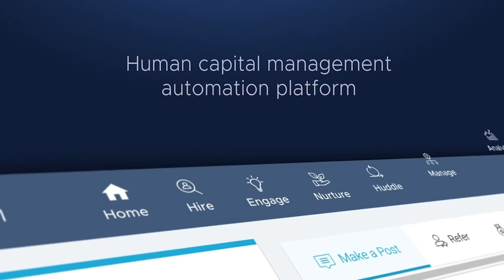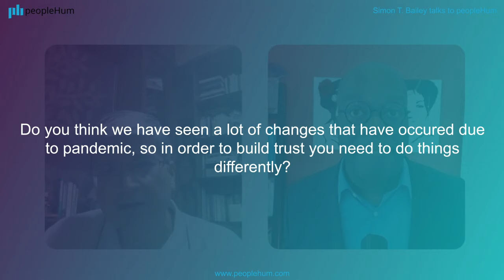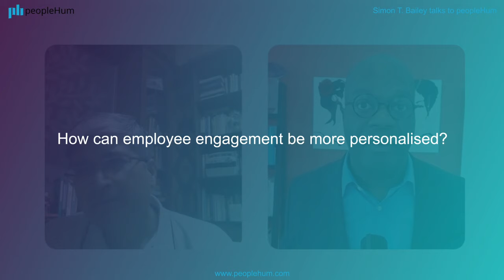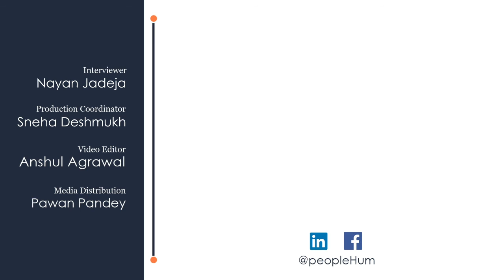Personalization at work | Simon T. Bailey | peopleHum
Simon T. Bailey talks to peopleHum about how personalization can bring in uniqueness and increase productivity and effectiveness at work. Watch the entire episode to know more.